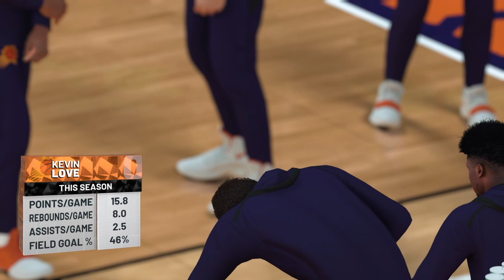IM NEVER PLAYING GIANNIS AGAIN!!! NBA 2K19 MyLeauge Phoenix Suns Ep. 10